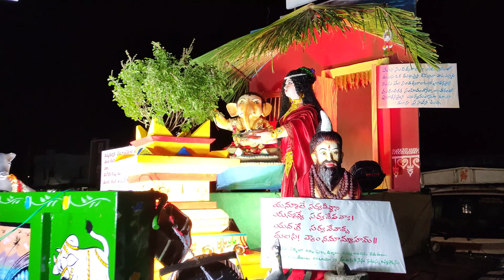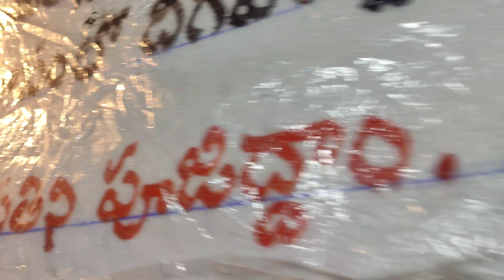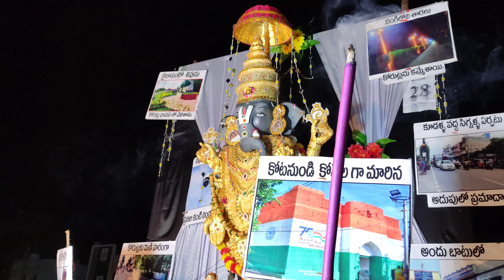GaneshVimarshanUstavam#trending#trend#highlights Korutla blogger bloggers blogging